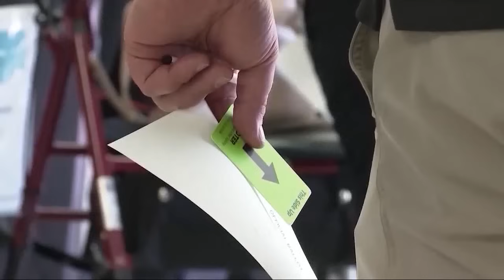The Georgia Gang - August 25, 2024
The Georgia Gang from August 25th, 2024